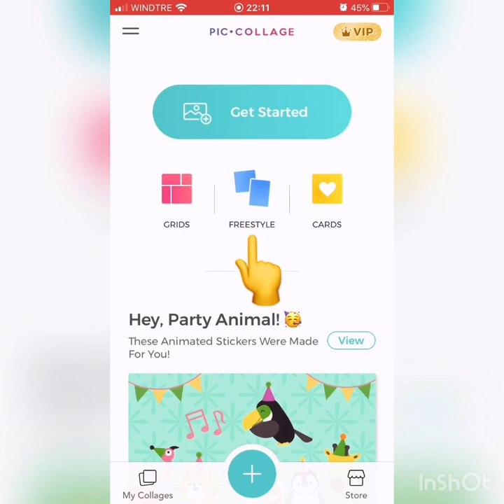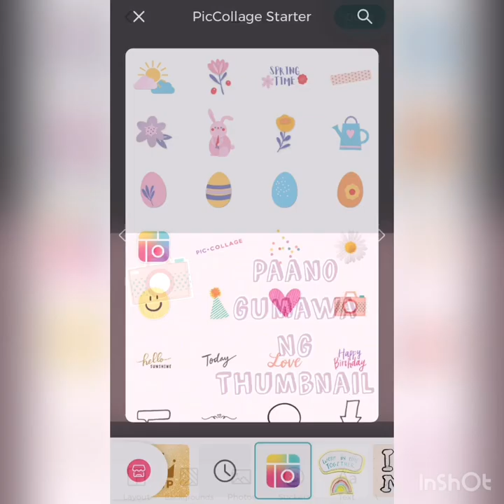PAANO GUMAWA NG THUMBNAIL | TUTORIALS | YenMatanguihan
Im doing my thumbnail in youtube using PicCollage, and this time I would like to share to all of you how. Simple and Clear. Thank You!

Musician : Jef